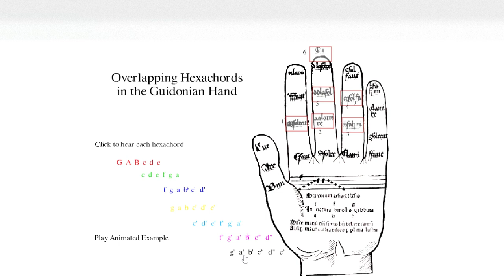Guido d'Arezzo. Mano guidoniana.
Situación de los hexacordos en la mano guidoniana. De Arezzo, Toscana, como Narcisa Fabbri, mia bisnonna.